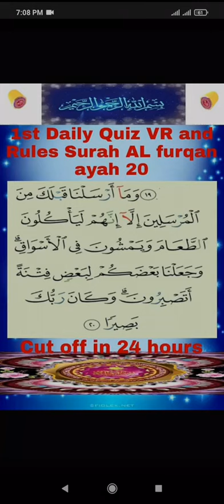SURAH AL FURQAN AYYAH 20